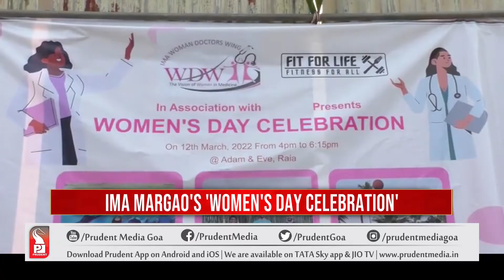IMA GOA & FIT FOR LIFE ORGANISES FITNESS PROGRAMME FOR WOMEN DOCTORS